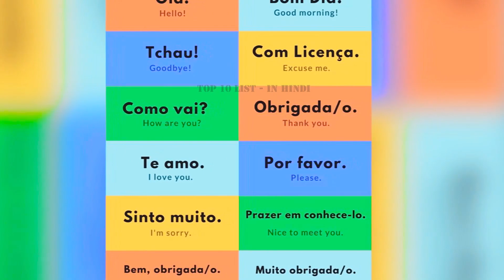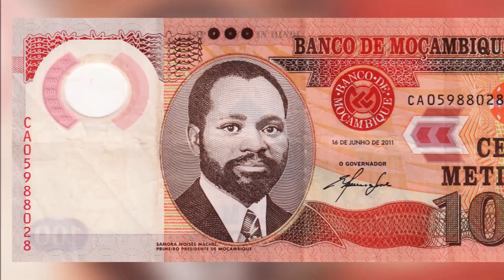मोजाम्बिक देश के अनोखे रोचक तथ्य | Most Amazing Facts About Mozambique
Video Title - मोजाम्बिक देश के अनोखे रोचक तथ्य | Most Amazing Facts About Mozambique